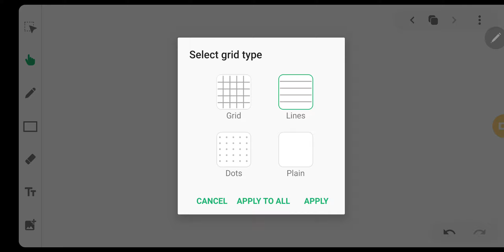Intereference In Thin Film | Part 1